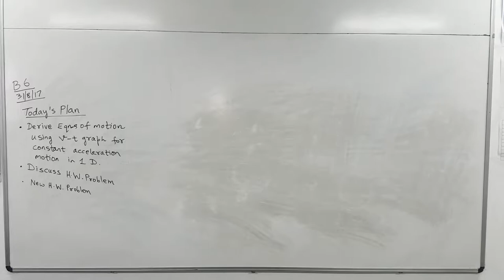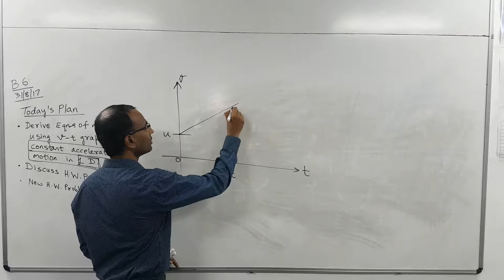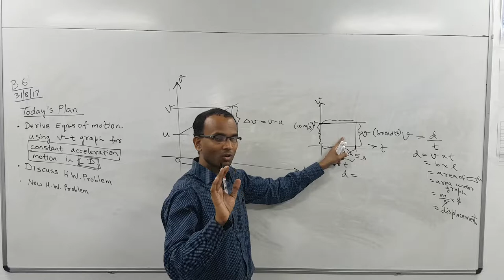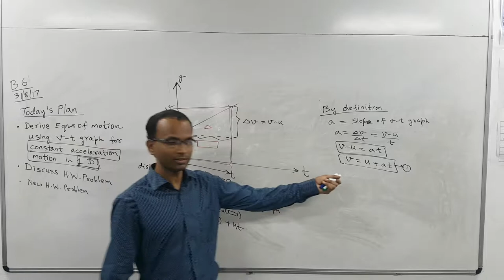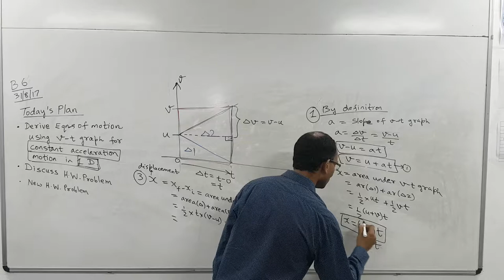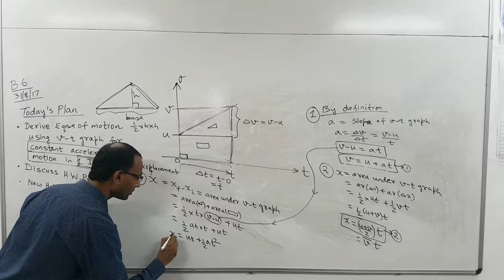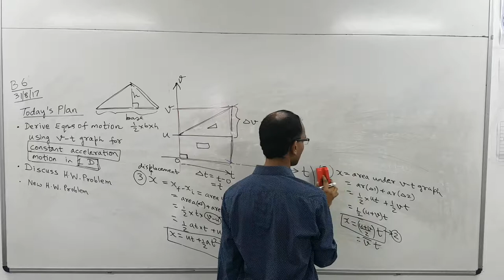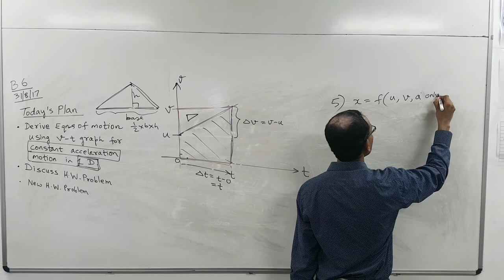20170831_130605_B_Derive_EqnsOfMotion_p1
Derive 6 equations of motions graphically for an object in 1 D motion.